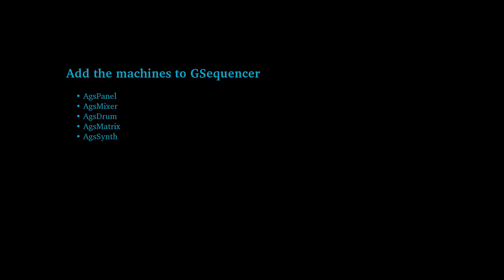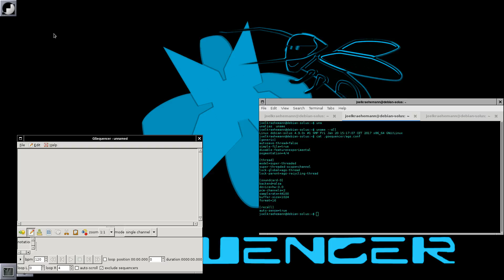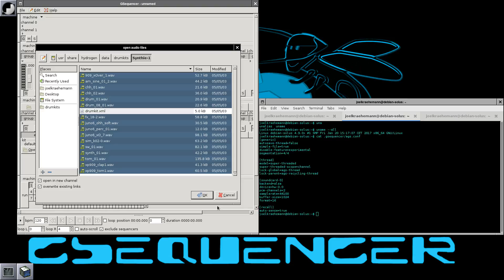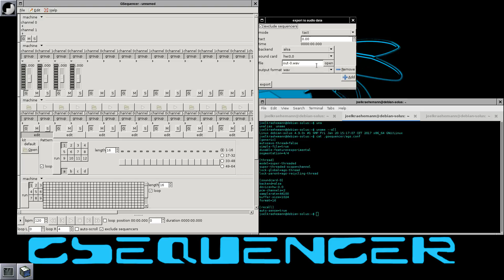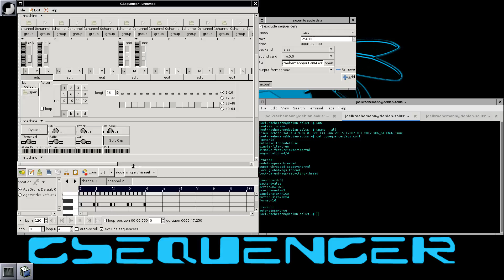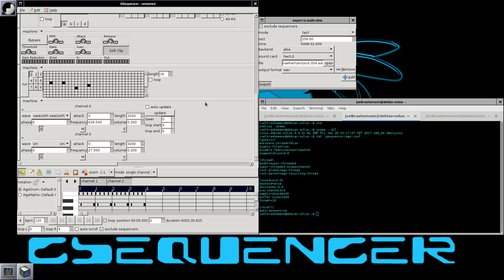gsequencer screencast stable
Advanced Gtk+ Sequencer doing the drum and matrix. Synth sounds with plugin effect processor. For GNU/Linux.